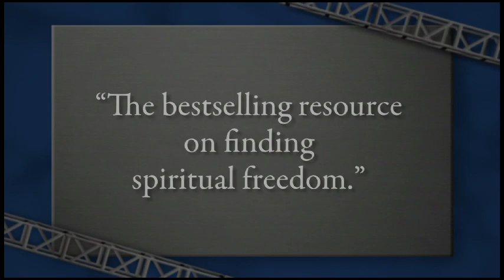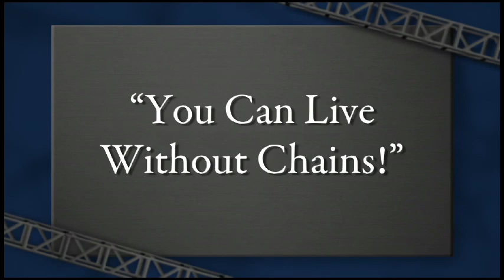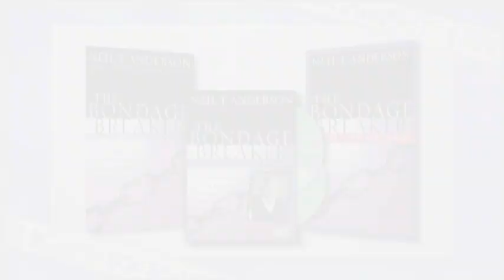The Bondage Breaker™ DVD Experience by Neil T. Anderson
Neil T. Anderson offers a dynamic DVD presentation of the transforming truths of his powerful bestseller The Bondage Breaker (more than 1.3 million copies sold). His message of what it means to be set free as a child of God continues to be revolutionary, helping countless individuals break the bondage of sin and seek purpose through their life in Christ.

Twelve remarkable 15-minute sessions help viewers explore:

-Identity—what Scripture says about who they are
-Spiritual conflict—how to take thoughts captive
-The emotional life—how to heal damaged emotions
-Freedom of forgiveness—what it means to forgive

 The clear, timely teachings of this valuable resource inspire individuals and groups to embrace Jesus' promise to win the spiritual battles that confront them. And a bonus session walks viewers through a process of confession and repentance called the "Steps to Freedom in Christ." The Bondage Breaker® Interactive Workbook is available to help viewers apply the lessons in personal ways.